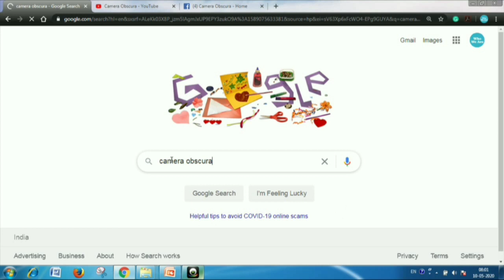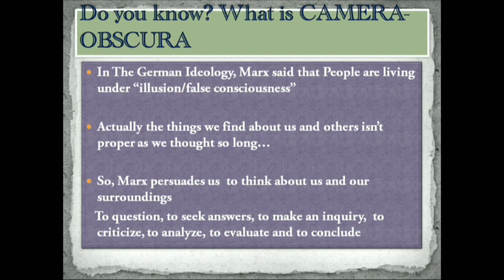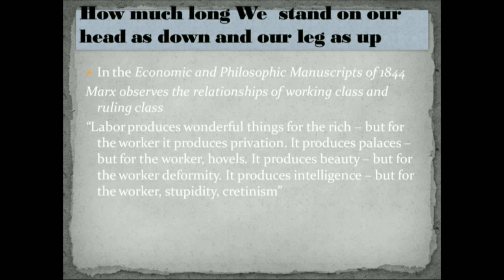Camera-Obscura- Introductory Note🥰❤️🖤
From German Ideology of Marx